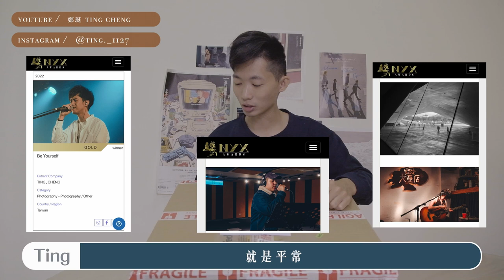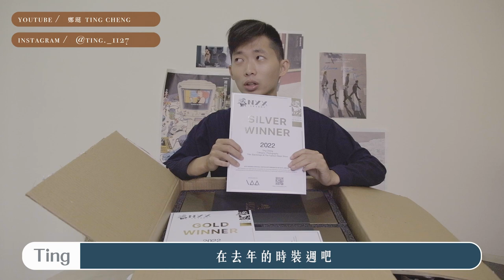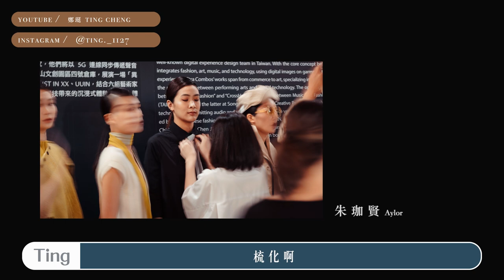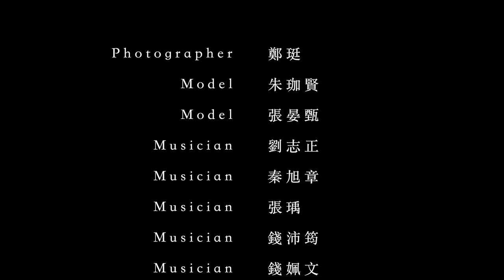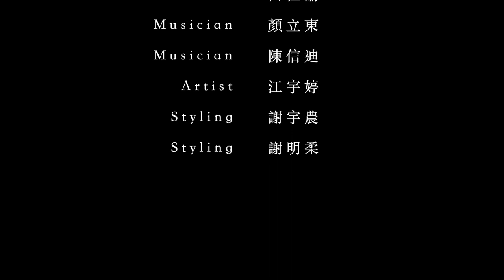我得獎啦！！！竟然得到國際攝影獎項！一起來開箱獎盃ㄅ！【開箱】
前陣子收到了一個包裹，是我之前報名國際攝影比賽的獎盃跟獎狀！
就在今年四月份左右報名了一些國際攝影比賽
例如：BIFA(Budapest International Foto Awards)、MIFA(Moscow International Foto Awards)、IPA(International Photography Awards)、PX3(Prix de la Photographie)、NYX Awards(International Marcom Awards)等等
沒想到！就真的得獎了～
這次拍攝的主題主要是兩個
一個是在臺北時裝週的後台為主軸，紀錄模特準備要上台前的姿態
一個是以音樂人為主軸，紀錄了音樂人全神貫注、專注表演的當下
（報名前皆有徵得所有人同意才報名）
讓我們一起來開箱獎盃及獎狀吧！

2022 MIFA 莫斯科國際攝影大賽｜榮譽獎
2022 法國巴黎PX3國際攝影奬｜銅獎
2022 IPA 國際攝影獎｜Official Selection
2022 NYX Awards ｜Photography - Gold、Silver

特別感謝：
朱珈賢 Aylor
張晏甄 Hannah
張瑀
守夜人旭章
忒修斯小正
尋人啟事樂團
笑哈哈 江老師 Eric
WooLeeX Jerry＆Cynthia